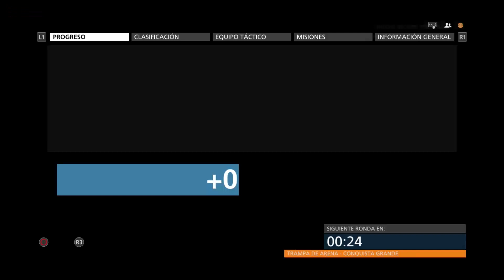BATTLEFIELD HARDLINE: REGRESO DEL ASESINO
* Despues de una temporadita sin traer Battlefield al canal, con la salida de esta nueva entrega me he animado a subir un nuevo capitulo probando la Beta, al ser de mis primeras partidas aun habia cosas que no sabia usar pero si quereis mas videos decidlo y muestro las cosillas nuevas que he ido viendo! Un abrazoteee ^^

PREGUNTAS FRECUENTES